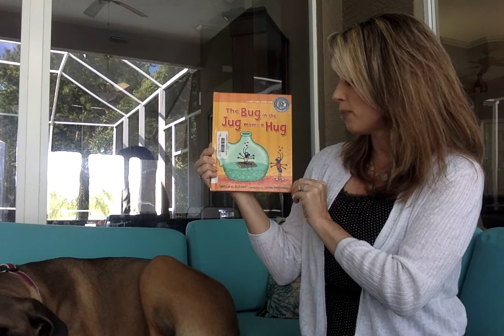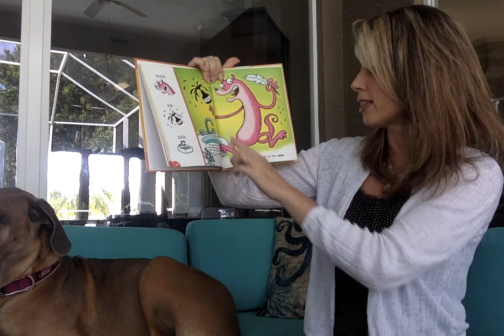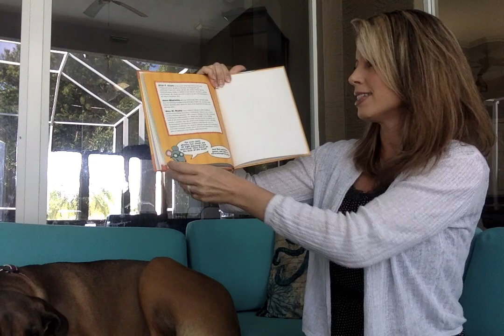The Bug in the Jug wants a Hug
Written by Brian Cleary
Illustrated by Jason Miskimins